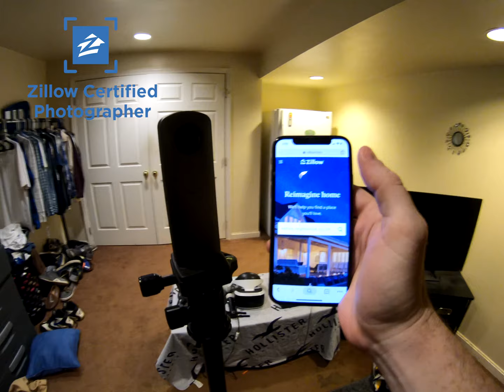Elevation Burger At Fair Oaks Mall In Fairfax & My New iPhone | EP 46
Searching For The Best Burger In Fairfax County

On today’s adventure I finally get an iPhone - Apple iPhone Xs (for the benefit of my customers and against my will 😀 ). I’m excited to start offering Zillow 3D Tours to my Realtor clients! I also check out Elevation Burger while I’m at the mall.

TODAY'S QUESTION FOR THE COMMENTS:
What is the best burger In Fairfax?

Check out the video to see all the fun.
Chris Ford & FT Productions
DMV Adventures VLOG Episode 046
Filmed With A GoPro Hero 7 Black (4K)

Featured In This Video:

Elevation Burger Fair Oaks Mall Fairfax
11750 Fair Oaks Mall, Fairfax, VA 22033

Thank you for joining me on the latest DMV Adventure. I look forward to hearing from you in the comments!

Adventure On!

Chris Ford